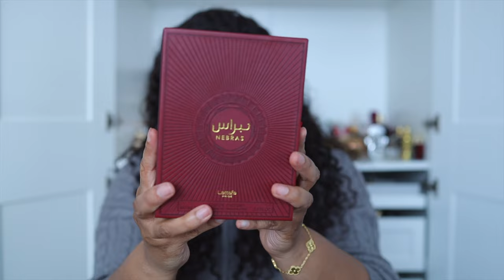VIRAL PERFUMES ON TIKTOK HUGE MIDDLE EASTERN FRAGRANCE HAUL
Ok so I was on Tiktok again and decided to dive into viral tiktok middle eastern perfumes. I wanted to start slow so of course I had to check out Lattafa and Paris Corner.

Stay Lavish,
Chi Chi

📦 SPECIAL DELIVERY 📦

🌹CREATORS MENTIONED 🌹
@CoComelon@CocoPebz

⏱️ TIMESTAMPS ⏱️

00:00 Intro
00:23 Lattafa Perfume Haul
02:25 Paris Corner Perfume Haul

🛍 PRODUCTS MENTIONED 🛍

Lattafa Nebras

Purchased on Tiktok from Aroma Concepts
Paris Corner Qissa Pink
Paris Corner Taskeen Marina
Paris Corner Taskeen Peach Tea
Paris Corner Khair Pistachio

*I use MagicLinks for most of my ready-to-shop product links.

🎥 VIDEOS YA MIGHT LIKE 🎥

Brow Pencil
Brow Gel
Setting Powder
Face Powder
Setting Spray
Lipstick:
Lipgloss:

FTC: I purchased everything with my own money unless stated. Above all else my opinions are ALWAYS my own.